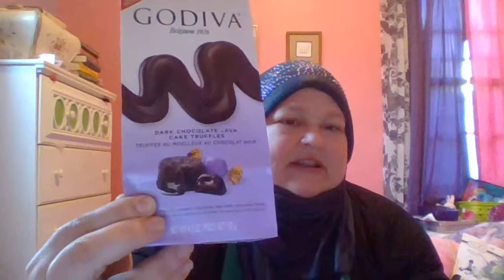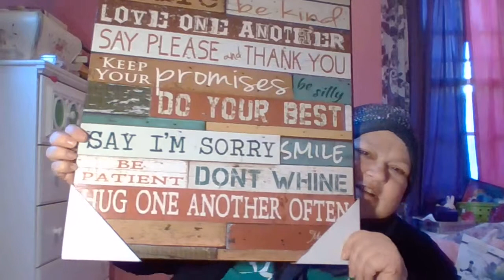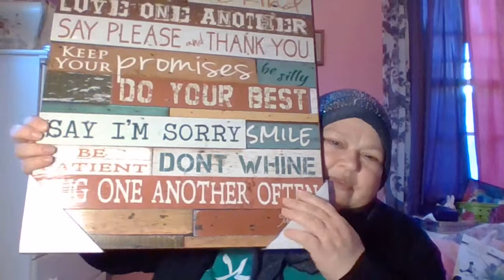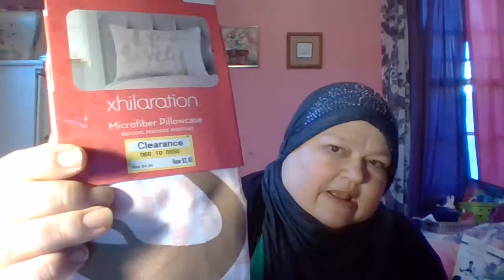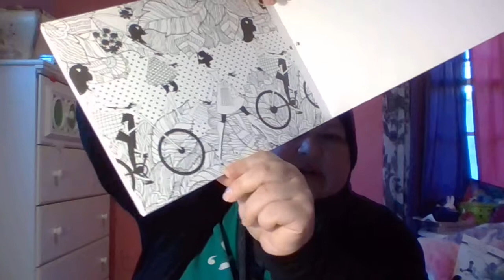Ross and Target Haul!!! 3/22/18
I bought gowns, at Ross, to wear after my hernia surgery. I had mesh implanted in 2013 but now it is ripped open beside the original hernia. I also found some great  clearance items at Target.